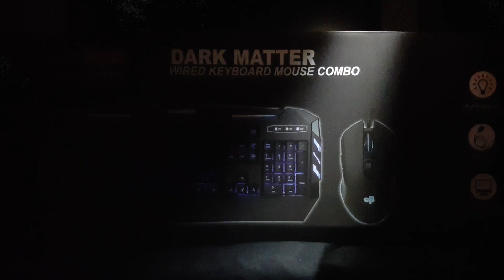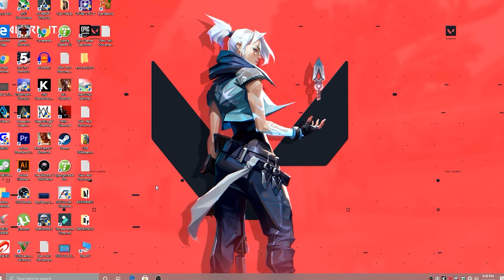UNBOXING CHEAPEST GAMING COMBO YOU CAN BUY - COSMIC BYTE DARK MATTER | FEATURE PACKED REVIEW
We're doing an unboxing of Cosmic Byte Dark Matter, the cheapest gaming combo, available for Rs. 829 during the recent Cosmic Byte sale on Amazon.

COSMIC BYTE DARK MATTER

MY RECORDING SETUP :
1. BOYA M1 MICROPHONE
2. NOKIA 7+ / MOTO ONE ACTION FOR SHOTTING VIDEOS

SOFTWARE I USE FOR EDITING :
1. AUDACITY: AUDIO EDITING
2. ADOBE PREMIER PRO: VIDEO EDITING
3. HANDBRAKE: FOR  VIDEO CONVERSIONS
4. OBS: FOR SCREEN RECORDINGS

MY PC CONFIGURATION:
1. RYZEN 5 2600
2. RX570 REV 2.0 GIGABYTE
3. ASUS PRIME A320M-K CSM
4. SMPS CORSAIR VS450
5. CABINET ZEBRONICS ZEAL
6. HDD - SEAGATE OEM 500GB
7. SSD - M.2 NVME KINGSTON OEM
8. RAM CORSAIR VENGEANCE 3000MHZ 8GB X 1
9. MONITOR - LG 22MK600M